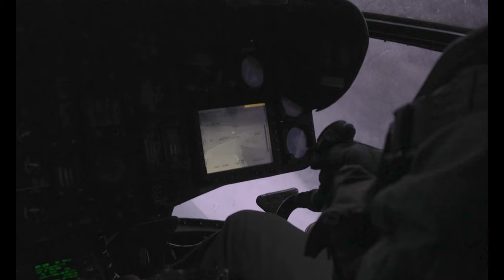Marines conduct cold-weather training in Maine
BRUNSWICK, ME, UNITED STATES
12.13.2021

U.S. Marines with Marine Heavy Helicopter Squadron (HMH) 366 train in Brunswick, Maine, Dec. 7-17, 2021. Marines with HMH-366 exercised expeditionary advanced base operations and cold-weather techniques and procedures in an unfamiliar environment by performing touch-and-go landings and low-altitude maneuvers in CH-53E Super Stallions. HMH-366 is a subordinate unit of 2nd Marine Aircraft Wing, the aviation combat element of II Marine Expeditionary Force. (U.S. Marine Corps video by Lance Cpl. Christian Cortez)

Film Credits: Video by Lance Cpl. Christian Cortez
2nd Marine Aircraft Wing